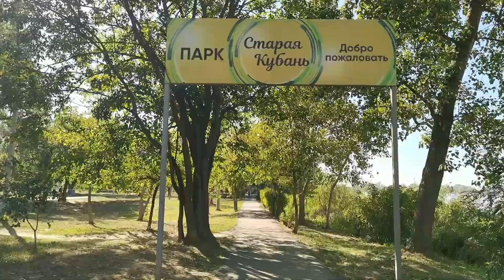Парк Старая Кубань в Краснодаре.